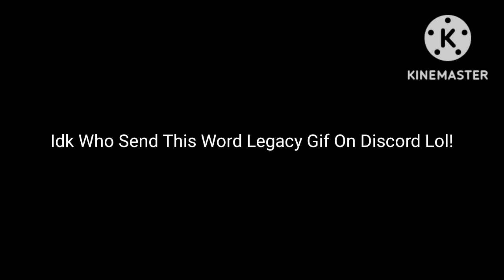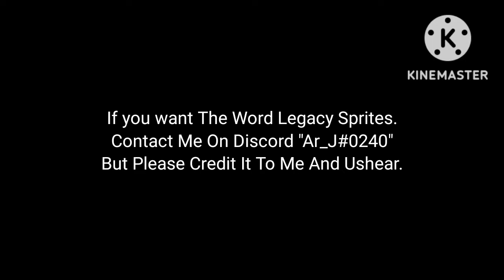Friday Night Funkin' Vs. Tord Red Fury - Word Legacy (Test Sprites)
Word Legacy Sprites Link: If you want The Word Legacy Sprites.
But Please Credit It To @Tomciok

Inspired By @Usheerr

Credit To @Tomciok